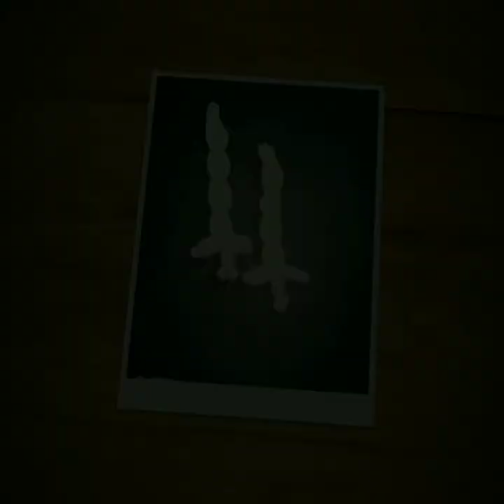How to make a balloon sword - intwist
learn how to make a   balloon sword | balloon animal tutorial sword
this is popular balloon twisting design
you can share this link to other group also😊
 follow us on   @Intwist